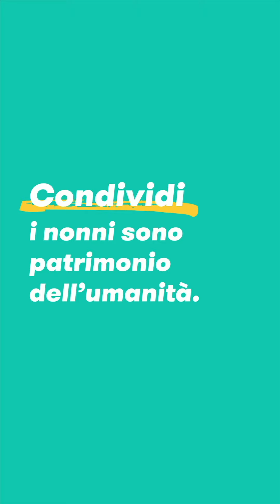Le cose che dicono sempre i NONNI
I nonni sono patrimonio dell'umanità 💙
Oggi è la festa dei nonni e per questa giornata vogliamo dedicare loro una parodia ;)

E anche se non tutti i nonni e le nonne sono così, interpretare dei nonni un po' fuori dalle righe ci ha divertito, e speriamo di aver strappato un sorriso anche a voi!